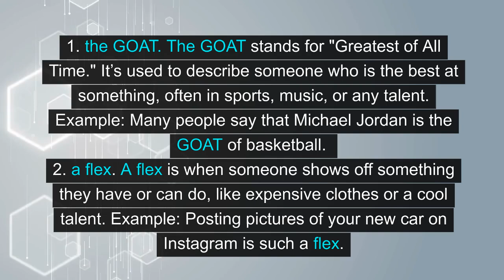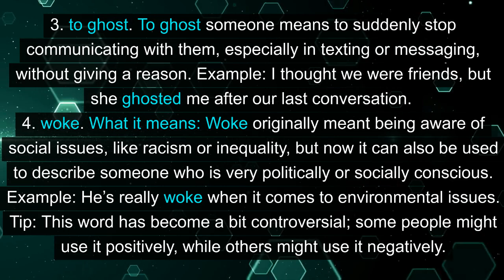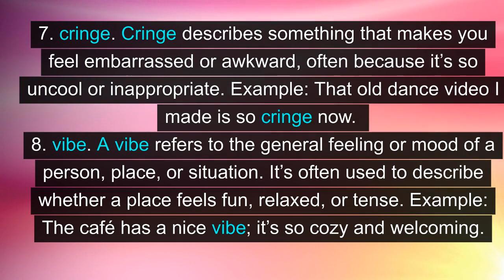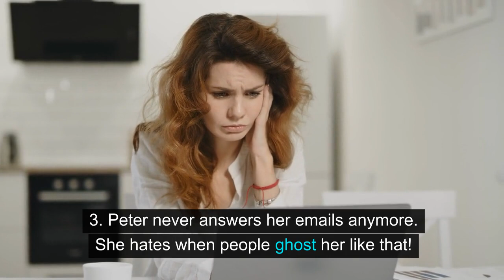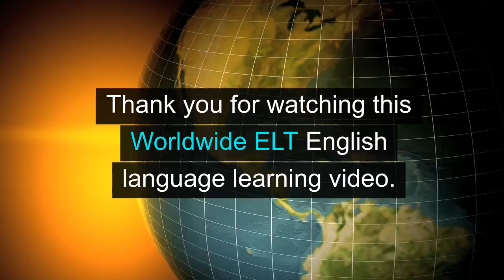American Slang - Everyday Expressions (Unit 20N, Level B2)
Learning American slang is an essential part of mastering the English language for ESL students. Slang reflects the vibrant and dynamic nature of language, capturing cultural nuances, trends, and social interactions that formal language often overlooks. By familiarizing themselves with slang, ESL learners gain a deeper understanding of informal conversations, making them more comfortable and confident when speaking with native speakers.

American slang often serves as a window into contemporary culture, expressing attitudes, emotions, and social dynamics. Understanding terms like “lit,” “flex,” and “ghost” allows students to connect with the language used in popular media, such as music, movies, and social media. This connection not only enhances their comprehension but also enriches their ability to engage in discussions about current events, entertainment, and everyday life.

Moreover, knowing slang can help ESL students feel more integrated into social circles. It allows them to participate in casual conversations and build rapport with friends and peers. When students use slang appropriately, they demonstrate cultural awareness and adaptability, which can lead to stronger relationships and better communication skills.

However, it’s important for learners to approach slang with caution. Slang can change rapidly, and what is trendy today may not be relevant tomorrow. Additionally, some slang expressions may have different meanings in various contexts or regions. Therefore, learning slang should be complemented by an understanding of formal language and cultural sensitivities.

In conclusion, incorporating American slang into ESL education is crucial for fostering language fluency and cultural competence. By embracing slang, learners can navigate social situations more effectively, connect with native speakers, and appreciate the richness of the English language in its most vibrant form.